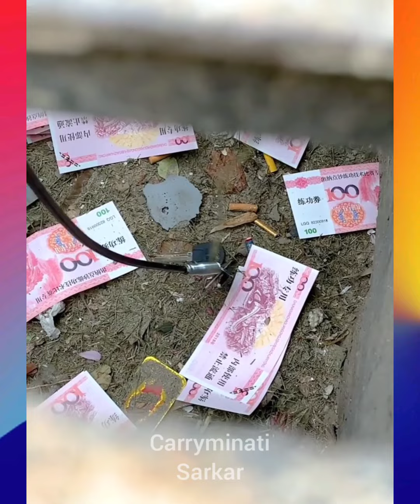Cool Gadgets ❤️ Home Cleaning, Versatile, Utensils ,limu items, Asian Items #173